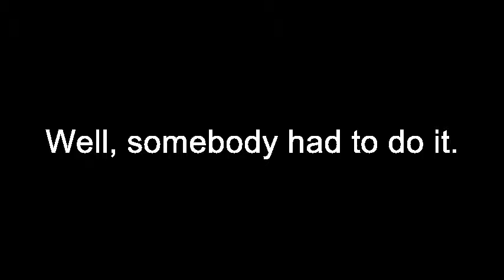Dorothy Ruby Slippers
Well, you knew this video was coming.  I'm not proud of myself.